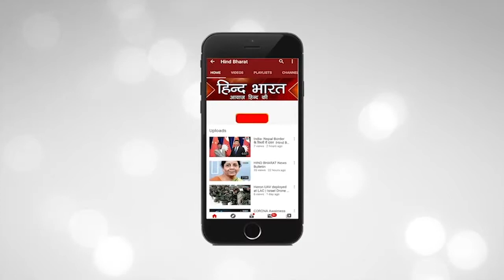पितरों की शांति के लिए उपाय || पितृपक्ष, पितृपूजा || PITRA PAKSHA || HIND BHARAT NEWS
अगर आप अपने पितरों की शांति चाहते हैं तो आपको ये उपाय करने होंगे